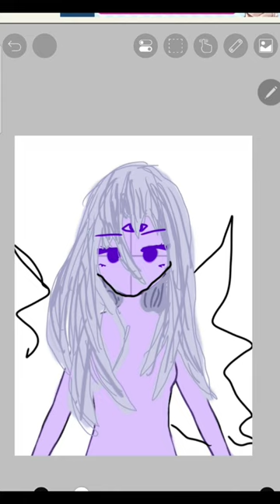I tried my best